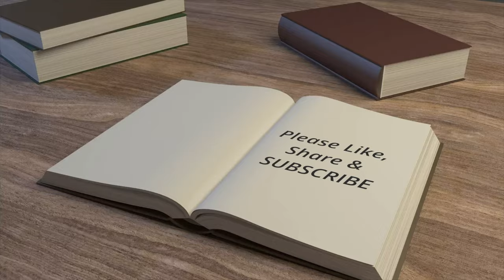AGRICULTURAL FARM IN SAUDI ARABIA | مزرعة السعودية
مزرعة أبناء عبدالله مشبب آل ضيف الله

الفركس
الخوخ
العنب
مشمش
تفاح
التين
الماوين بللحمر
المملكة العربية السعودية
Saudi Arabia
Abha